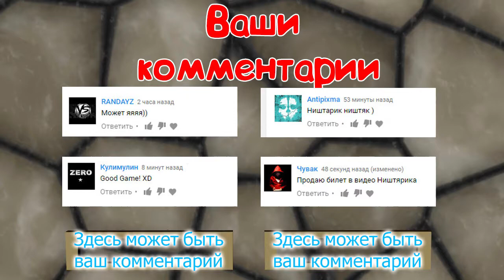Wheelman #3. Не дать сорвать встречу с Паоло